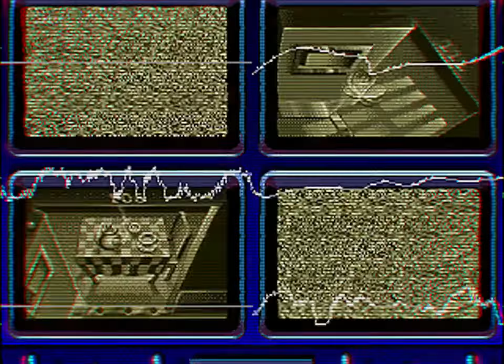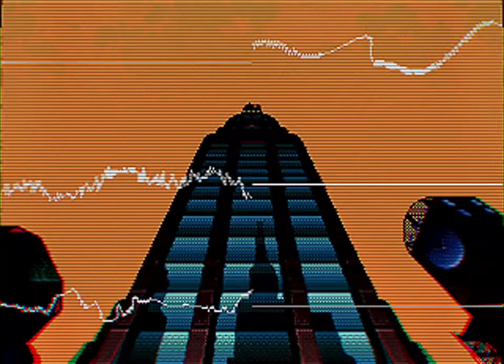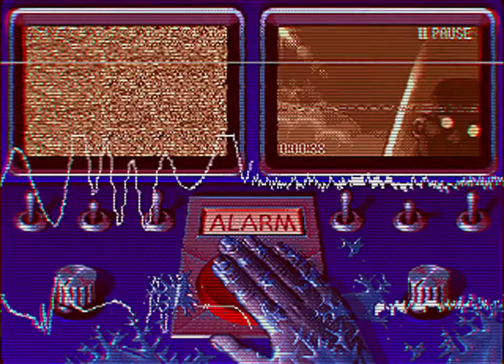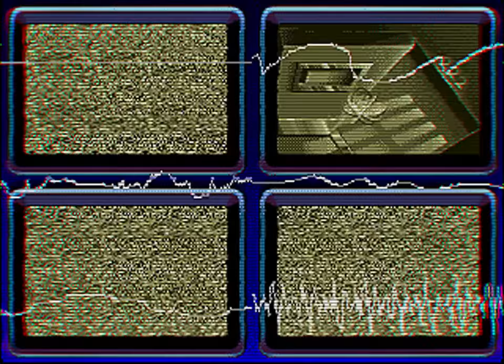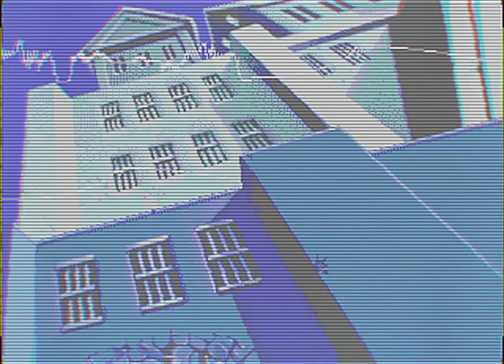Adventures of Batman & Robin — Main Title — Jesper Kyd @jesperkyd (Oscilloscope Mega Drive Genesis)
Some deep fried scanlines and other heavy CRT-like distortions, because I'm a sucker to see how Youtube's compression will punish me. Doesn't seem so bad, provided you actually set the quality to 1080p.
The layers sandwiching the oscilloscope are mostly as presented on the game, but I did some other manual finagling in some instances so it would get behind or over other objects.